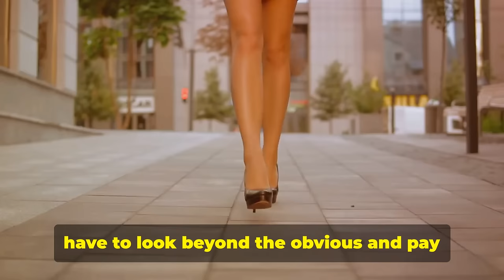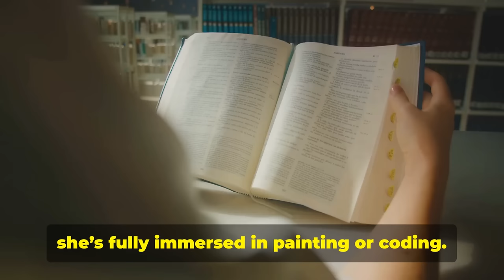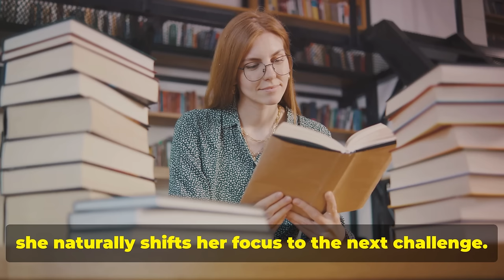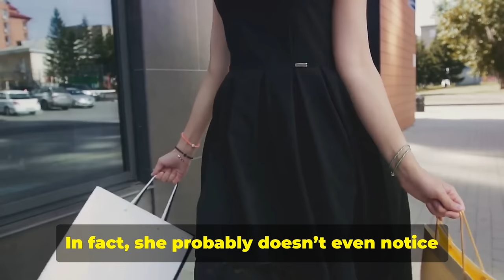How To Spot A Sigma Female Instantly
Are you curious about how to identify a Sigma female at first glance? In this video, we delve into the intriguing world of Sigma females—those independent, self-reliant women who don't quite fit into conventional molds. Discover the key traits and subtle signs that set Sigma females apart from others. We'll cover:

- Distinctive Characteristics: What makes a Sigma female stand out?
- Behavioral Cues: How do Sigma females act in social and professional settings?
- Personal Values: What drives their unique approach to life and relationships?
- Real-Life Examples: See these traits in action with relatable scenarios.

Join us as we unravel the enigma of Sigma females and learn how to spot them instantly!